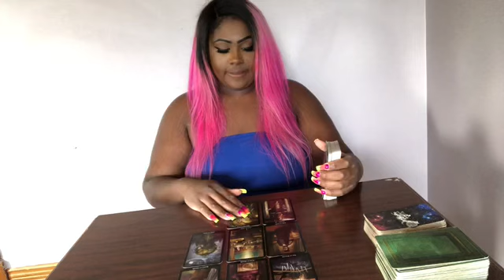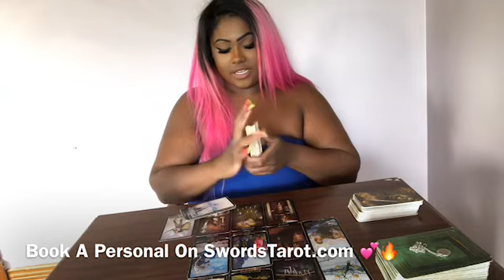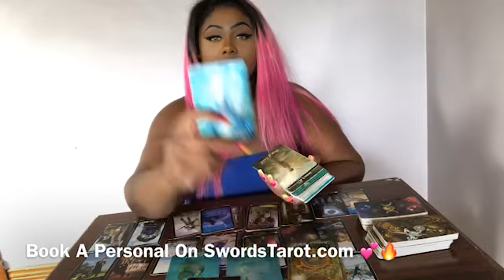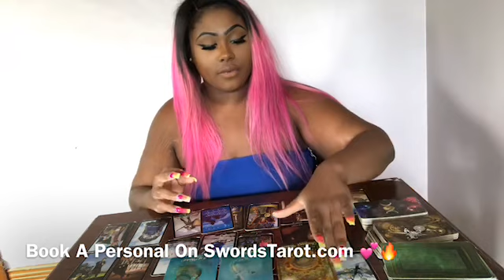PISCES ♓️ In High Demand Right Now , Relationships are Changing 🧜🏼‍♀️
HEY Pisces  ! I Hope This helped you in whatever situation your in.  The messages won’t Resonate with EVERYONE! Sure to Check your Moon , Rising , and Venus Sign Video!

3 Give me 24-48 hours to Receive Reading

MY Sign
SUN Aquarius
Moon Aquarius
Rising Gemini
Venus Pisces

pisces 2019,
pisces love,
pisces man,
pisces horoscope,
pisces woman
pisces moon,
pisces reading,
pisces and taurus,
pisces ascendant,
pisces astrology,
pisces aries cusp,
pisces and gemini,
pisces april 2019 tarot,
a pisces thoughts,
a pisces man,
a pisces woman,
a pisces man in love,
a pisces intuition 77,
a pisces in love,
a pisces and gemini relationship,
a pisces and a cancer,
a pisces man and a cancer woman,
a pisces sign,
pisces be like,
pisces by jinjer,
pisces birthday,
pisces by riz la vie,
pisces birthstone,
pisces birth chart,
pisces beyblade,
pisces baby,
pisces boy,
pisces blood moon,
pisces b,
pisces sounds by b,
pisces compatibility,
pisces career,
pisces career 2019,
pisces crush,
pisces career march 2019,
pisces cancer,
pisces cover,
pisces cusp